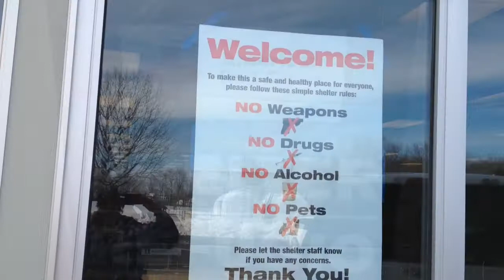Don't Stay In A Cold Home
More than 230,000 Bucks and Montgomery county residents remains without power on Feb. 6 after the second worst storm in PECO Energy history on Wednesday.   Ten people stayed overnight at an emergency shelter at Maple Point Middle School, while fire marshals reported problems with residents improperly using alternate heating sources as well as generators to power their homes.  Video by Jo Ciavaglia/Bucks County Courier TImes